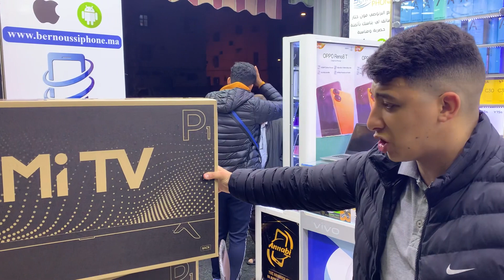تلفازة غب 999 درهم وعام ديال ضمان ✅👌